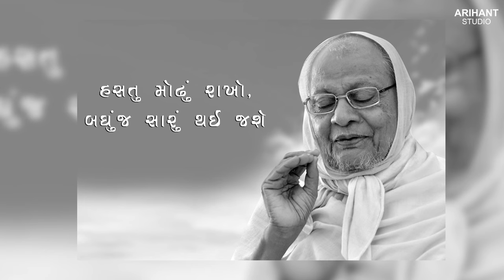પ. પૂ. આ. શ્રી વિજયપ્રબોધચંદ્રસૂરિ શ્વરજી મ.સા ની સ્તુતિ || ચક ચકાચક || ARIHANT STUDIO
Acharya prabodhchandra m.sa Stuti